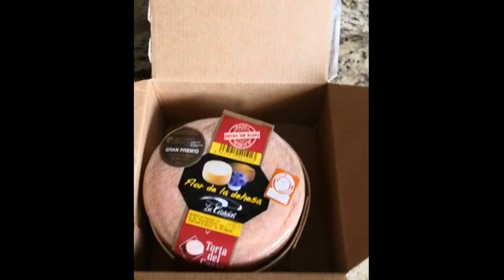PARRILLADA DE VERDURAS CON CREMA DE QUESO TORTA DEL CASAR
Torta del Casar - Flor de la  Dehesa
"Los Casareños"

MEJOR QUESO DE ESPAÑA 2019 EN GOURMET QUESOS

La Torta del Casar es un queso de España con Denominación de Origen Protegida elaborado a base de leche cruda de oveja, cuajo vegetal natural y sal.
Se puede tomar solo que es exquisito y hoy vamos a preparar una salsa para una parrillada de verduras.

Desde la Quesería los casareños nos llega esta deliciosa Torta del Casar flor de la dehesa considerada el mejor queso de España 2019
Tienen tienda online y te lo envían a casa con un recetario dónde podemos ver cómo este queso, además de tomarlo solo que está exquisito a temperatura ambiente, se puede incluir en un montón de elaboraciones diferentes.

vamos a preparar una parrillada de verduras con salsa de queso torta del casar. necesitamos verduras variadas nosotros utilizamos tomate, calabacín, berenjena, cebolla, setas, trigueros...podéis echar calabaza, pimiento... eso ya a vuestro gusto.
Cortamos todas las verduras con un centímetro de grosor.
Las berenjenas tenéis que ponerlas con sal para quitar el amargor tal y como os enseñamos en la receta de berenjena de acordeón.
Necesitamos medio vaso de nata, aceite de oliva, sal pimentón y orégano, es muy sencillo.

Lo primero que vamos a hacer es echar aceite sobre una fuente apta para horno y lo extendemos con la ayuda de un pincel para evitar que las verduras se peguen y vamos colocando las verduras al fondo.
Echamos sal y un chorrito de aceite de oliva por encima y nos lo llevamos al horno durante 20 minutos  a 180 grados.
Mientras se cocinan las verduras vamos a abrir la torta del casar, levantamos la tapa superior con un cuchillo y mirad qué delicia! Esto está buenísimo! Tenéis que probarlo para disfrutar de su textura cremosa, su intenso aroma y su particular gusto lleno de matices.

Vamos a calentar medio vaso de nata en una cazuela y cuando empiece a hervir le vamos a añadir 3 buenas cucharadas de nuestra torta del casar, mezclamos bien que se funda y se mezcle para que se quede una cremita homogénea.
Retiramos del fuego y dejamos reposar para que ligue, hasta que la salsa espese.

Ya tenemos todo listo, es el momento de regar las verduras con la salsa de queso que huele increíble
Vamos a echar una pequeña cantidad pero de seguro que luego nos echaremos más.
y vamos a espolvorear pimentón y orégano por encima que hará que resalte su sabor.

Y así de sencilla es la receta de hoy! Esperamos que todos os animéis a probar uno de los mejores quesos que tenemos en España, el premio al mejor queso del 2019 En el campeonato de Gourmet Quesos.
Os dejamos la web de Los Casareños para que podáis elegir el queso que más os guste y os llega a casa listo para disfrutar!
Aquí os dejamos que esto es un placer de otro mundo!